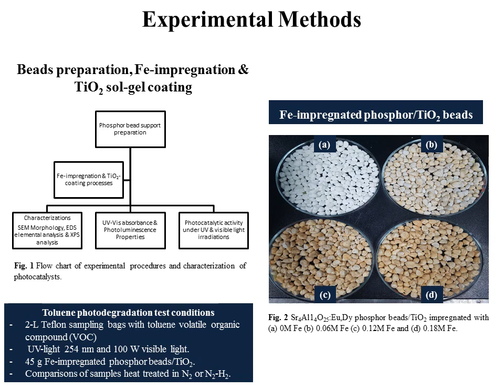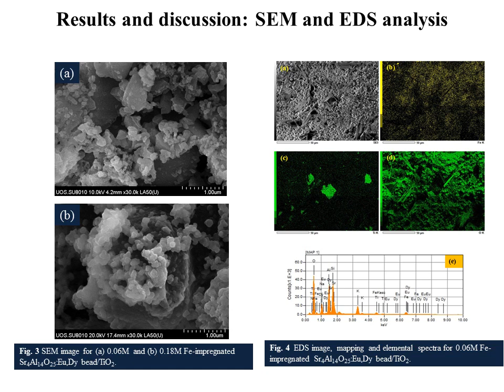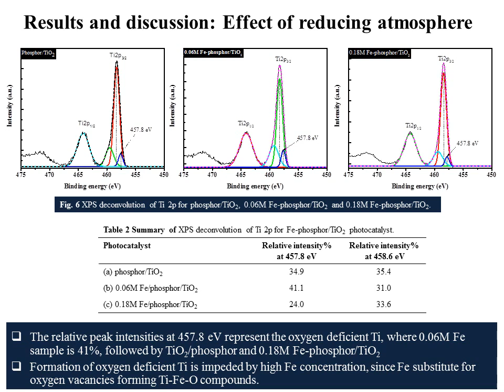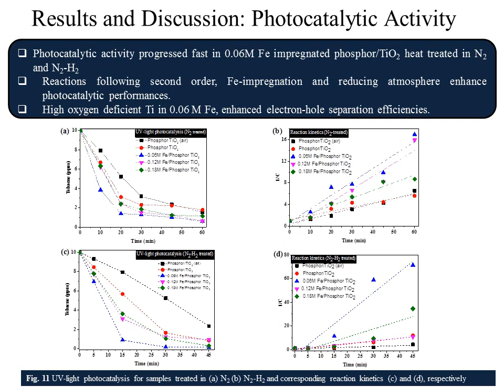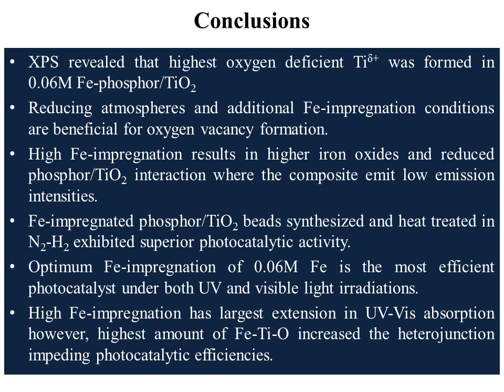Photo Reactivity Improvement of TiO2Sr4Al14O25Eu,Dy Heterojunction Photocatalyst by Fe Doping